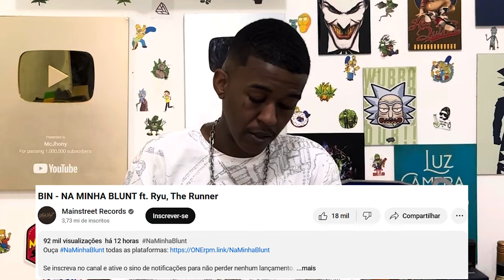Jhony REACT - NA MINHA BLUNT - Bin Feat. Ryu, The Runner